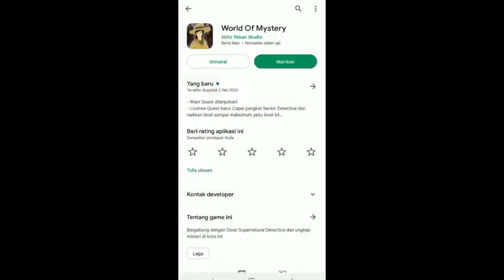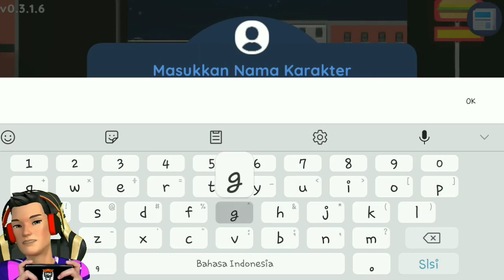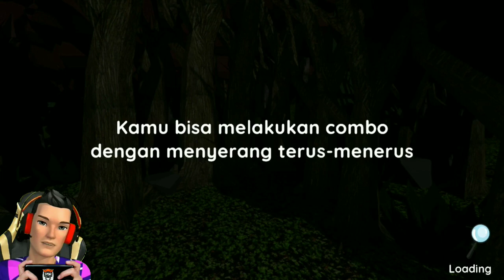Mantaapp...misi awal selesai!!World of Mistery gameplay!!Game buatan orang Indonesia!!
haii...apa kabar..main game buatan anak negeri sendiri
mantappp cuy!!
main game world of mystery nih...baru misi awal tp nnti lanjut lg...
dukung terus game-game buatan anak negeri sendiri

terima kasih yg sudah menonton...jika kalian suka akan video ini..jgn lupa tinggalkan like,komen dan pencet tombol subscribenya ya..thank you

backsound
audio youtube library
~unrest-ELPHNT

Unrest by ELPHNT from Youtube audiolibrary Track Info · Genre - Dance & Electronic · Mood - Calm and clear · Licence - This song is free for all videos.(No Copyright) · Download -   ￼ / audiolibrary   Free Music